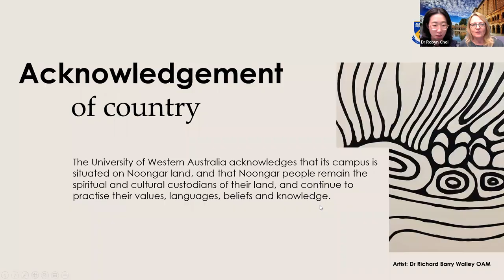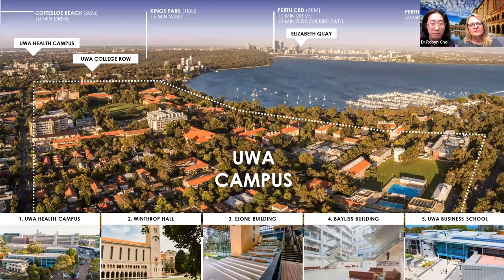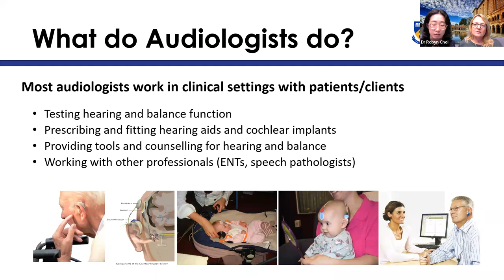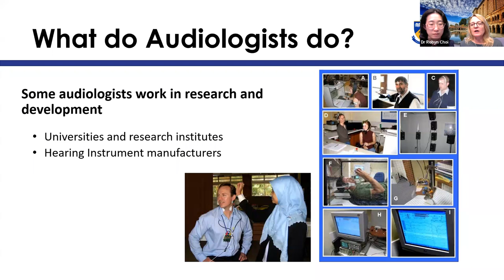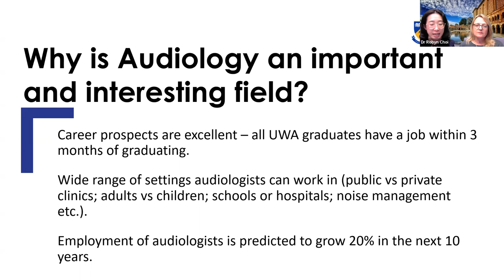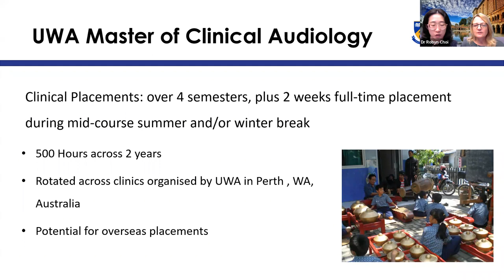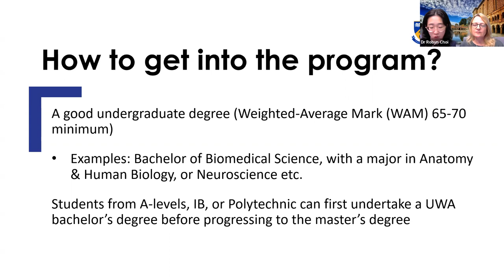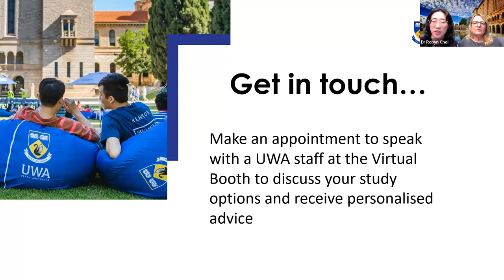University of Western Australia - Explore Where a Career in Clinical Audiology Can Take You To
Want to find out more about studying overseas?

IDP Singapore provides:
1) FREE education advises to overseas universities
2) FREE certification of your documents for submission of your documents to overseas university
3) Application fee to most universities can be waived by IDP* (T&C Applies)
4) FREE Visa application assistance guidance
5) FREE Pre-departure briefings